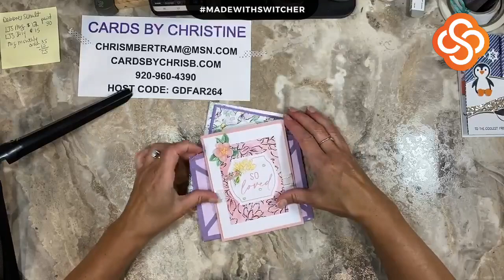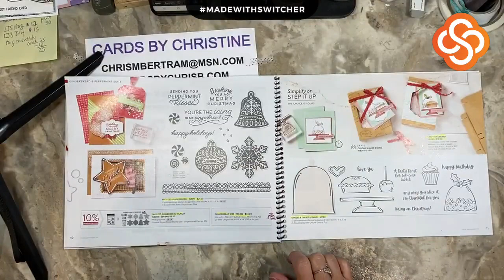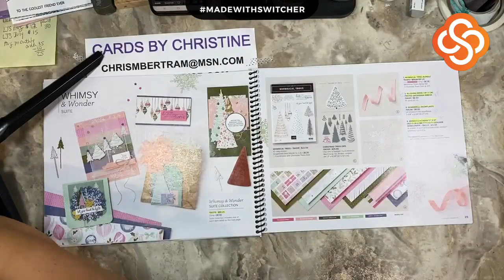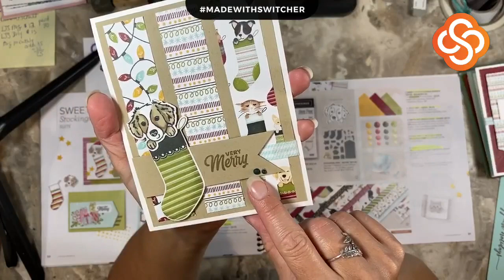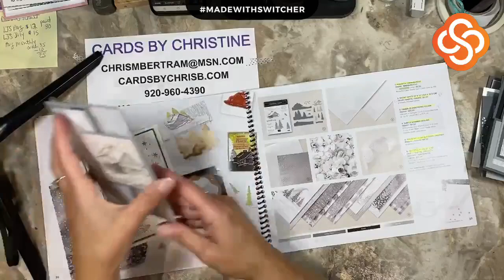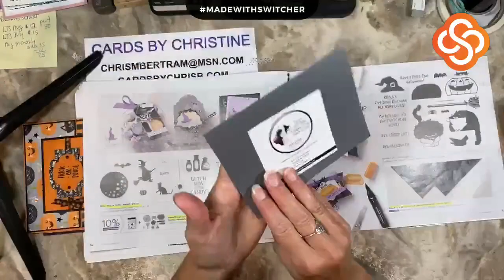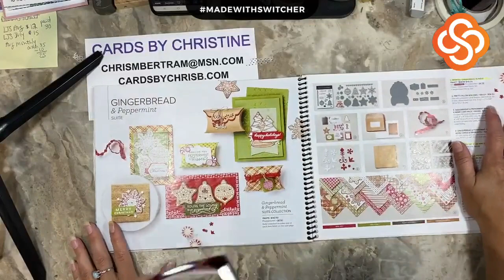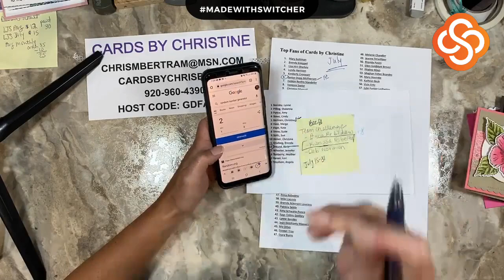Holiday Mini Catalog Swap Card Showcase